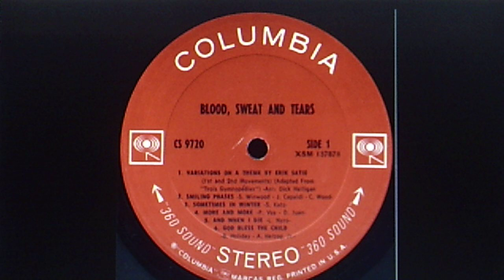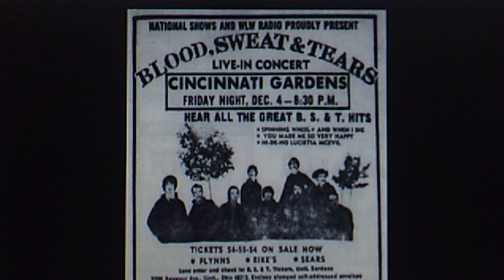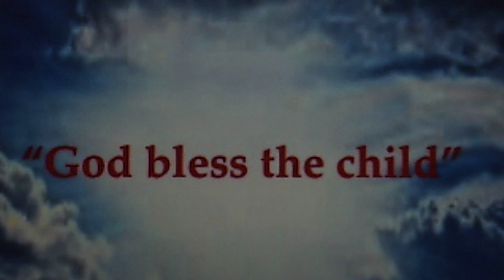Blood, Sweat & Tears, v./David Clayton Thomas: (HOLIDAY) "God Bless the Child" (1968)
SOLOS: Jerry Hyman (trombone); Lew Soloff (trumpet); Fred Lipsius (alto sax)

PERSONNEL: David Clayton Thomas (solo); Fred Lipsius (alto sax); Chuck Winfield (trumpet); Lew Soloff (trumpet); Jerry Hyman (trombone); Dick Halligan (organ); Steve Katz (guitar, harmonica); Jim Fielder (bass); Bobby Colomby (drums); James William Guercio (producer); Roy Halee, Fred Catero (engineer)

Recorded Oct. 7, 1968 and released Dec. 11 on COLUMBIA LP CS 9720 (XSM 137878), "Blood, Sweat & Tears"

Source: COLUMBIA Records CD reissue CK 9720 (undated)